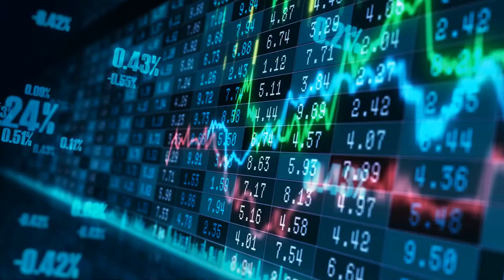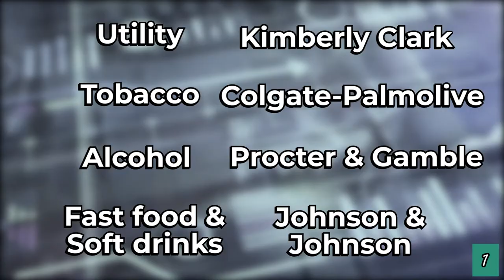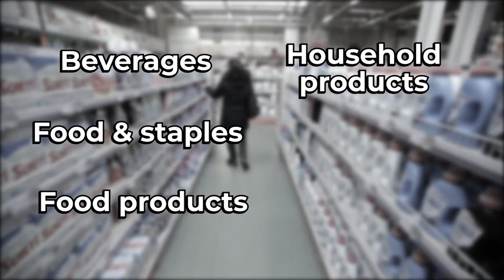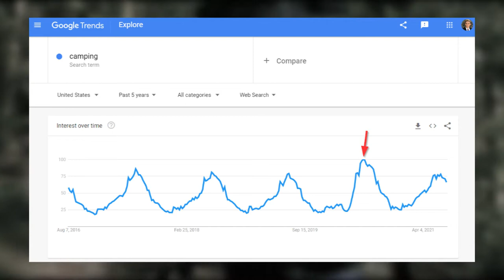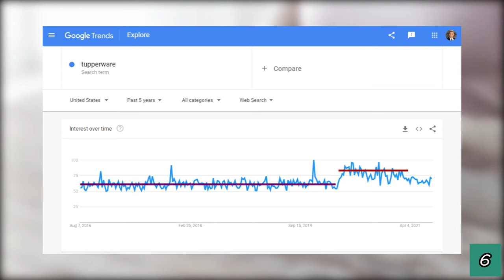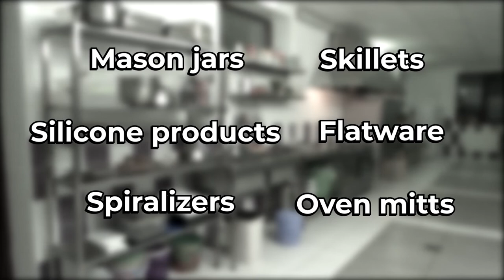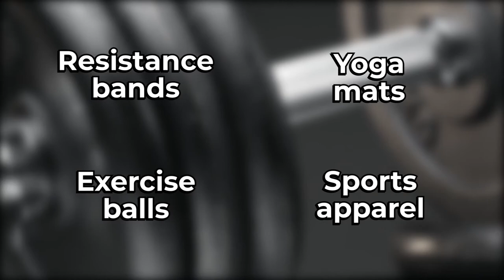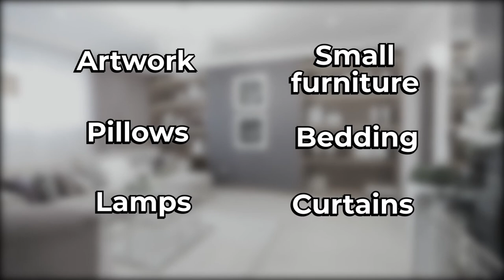15 Recession Proof Products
Order fulfillment for your small business or crowdfunding campaign.

0:00 Introduction
0:59 What makes a product recession-proof?
2:06 1. Consumer staples
2:33 2. Camping gear
3:18 3. Automotive parts
4:05 4. Coffee and tea
4:37 5. Tupperware
4:58 6. Candy
5:28 7. Cosmetics
6:04 8. Pet care products
6:39 9. Movies, TV, and video games
7:08 10. Clothing
7:38 11. Baby products
8:11 12. Food and drink
8:41 13. Kitchenware
9:04 14. Sports and fitness products
9:33 15. Home renovation and repair supplies
10:14 Conclusion

📚 Citations 📚
1:10 [1]
2:26 [2]
2:45 [3]
4:12 [4]
4:21 [5]
4:52 [6]
5:15 [7]
5:22 [8]
5:39 [9]
5:57 [10]
6:14 [11]
6:24 [12]
6:31 [13]
8:03 [14]
9:41 [15]
9:48 [16]

🕶️ Credits 🕶️
Script, Narration, Editing by Brandon Rollins
Audio Editing by Pierson Hibbs
Audio and video provided by Storyblocks